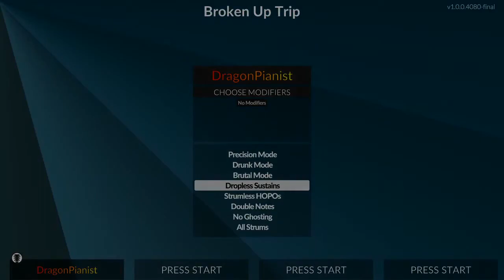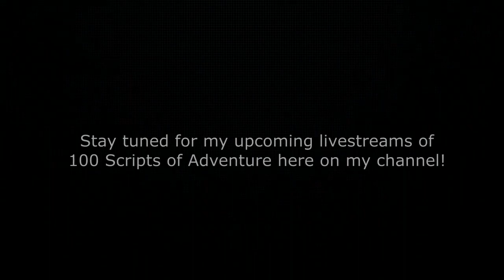100 Scripts of Adventure FC Recap | Clone Hero (Streams 16 - 18 | August 21 - August 23)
Here is the recap of FC's I have gotten from Clone Hero on Week 4 of streaming of my recent setlist: 100 Scripts of Adventure. I hope you enjoy!

If you ever want to catch some of these live, be on the lookout of some upcoming streams here on my channel as I will be continuing on with this setlist!
Timestamp:

0:00 - Intro
0:08 - Roll Up Guitar FC
4:36 - The Arguous Temple Guitar FC
8:39 - Broken Up Trip Keys FC
13:05 - Capitalism Adventures Keys FC
19:18 - Heading Home Keys FC
24:43 - One Step To Climb Keys FC
28:11 - Isolating in Darkness Keys FC
31:46 - A Climb Out in Range Guitar FC
34:42 - Lifetime Senses - III. The Last Sense Drums FC